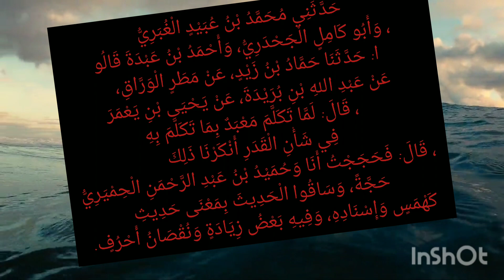November 2, 2023